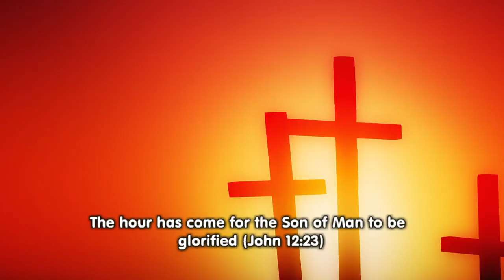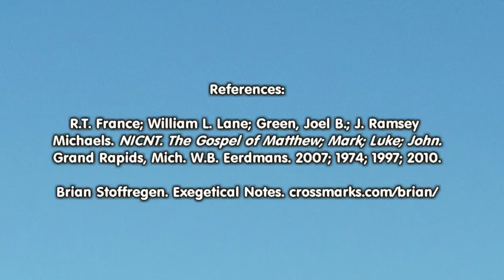Your First Miracle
Let’s encounter the kingdom of God as pictured in a wedding at Cana in John 2:1-11 and how it portrays an epiphany of the kingdom of God for us.